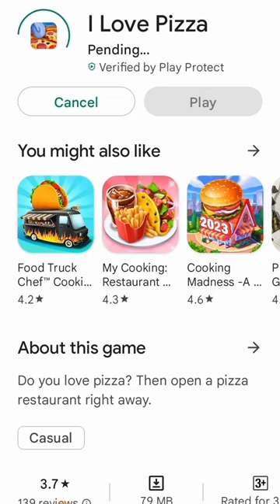pizza max game || My favorite game || download the game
pizza game
pizza max game
pizza gaming
Pizza game Kasey kaylay
pizza max game kia huta ha
download the game
link provided
subsecriber my channel please let me know
Pizza max wali game
pizzas gamer
gamer
game
gaming channel